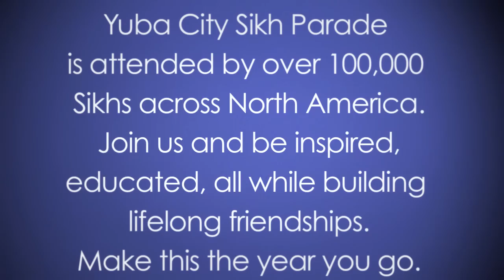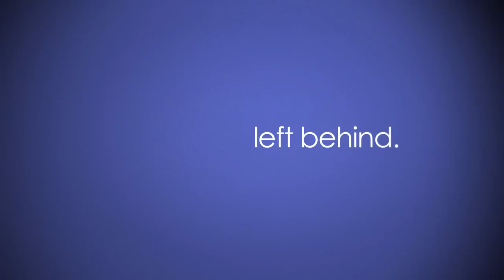GET ON THE BUS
50 people. 3 days. 1 bus. 1 qaum.

November 5-7, 2010 bus from LA to Yuba City
3 days of events.